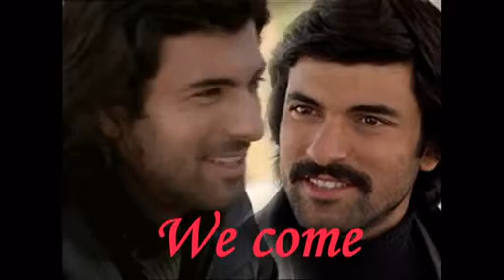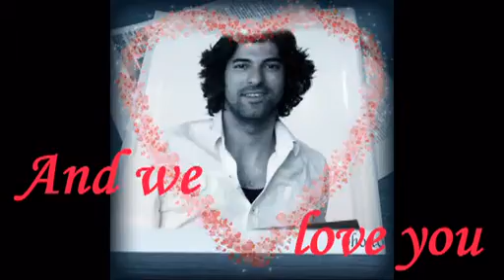Engin Akyurek Party Time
Автор видео - Marta 49  - I add it to my channel.